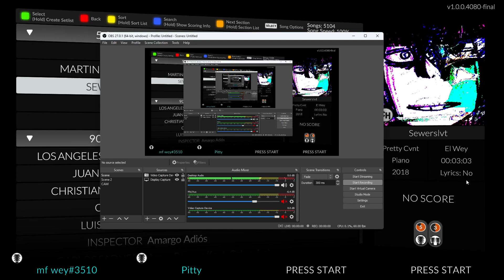Sewerslvt - Pretty Cvnt (Reimagined Piano Cover) [CLONE HERO]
LMK if you want chart

Tell that cunt Catonieca UwU#2008 he's s a fag